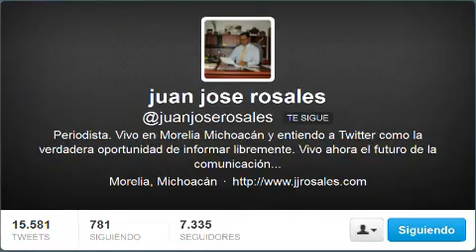BALACERAS Y ASESINATOS EN LA CAPITAL MICHOACANA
BALACERAS Y ASESINATOS EN LA CAPITAL MICHOACANA - Captured Live on Ustream